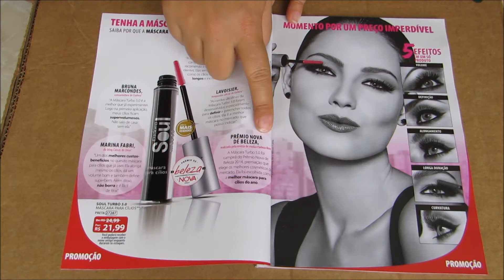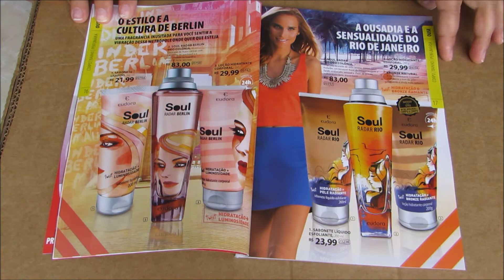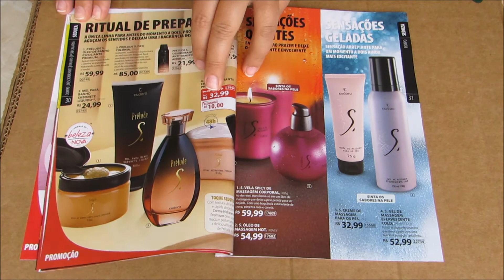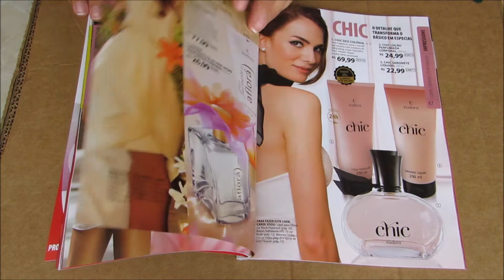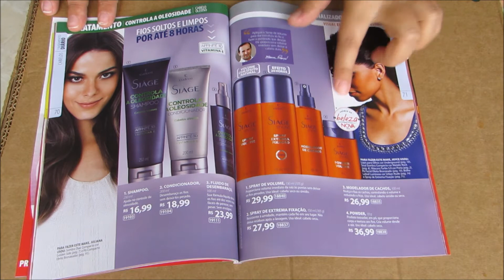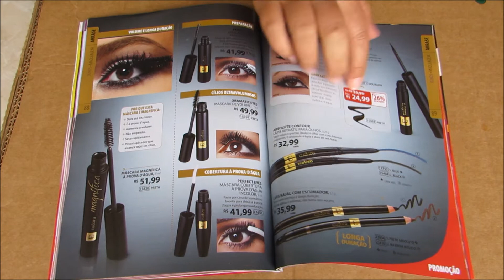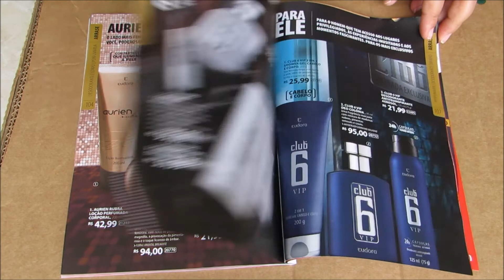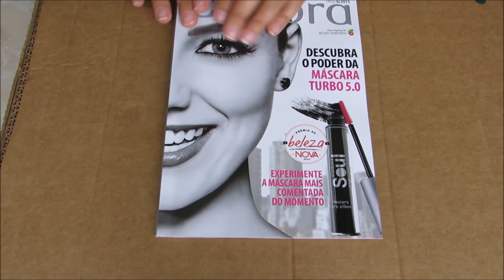Revista Eudora Ciclo 6 de 2015!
Vídeo da Revista Eudora Ciclo 6 de 2015!
A revista Eudora do ciclo 6 de 2015 vem rechegada de produtos na promoção com preços super convidativos! Aproveitem :)

Contem-me quais desses produtos vocês conhecem, usam e o que acham deles, vou adorar saber!